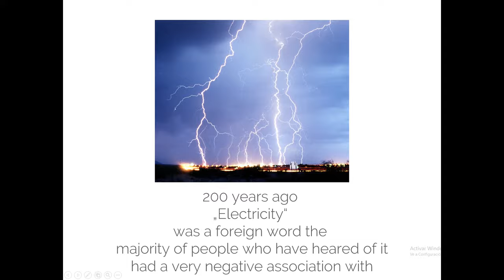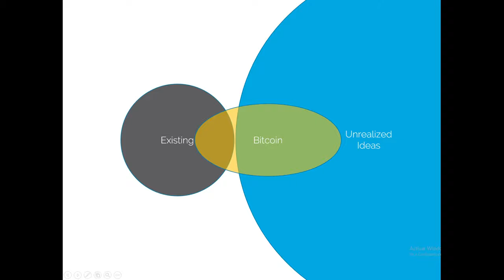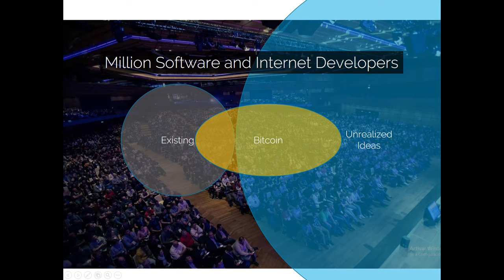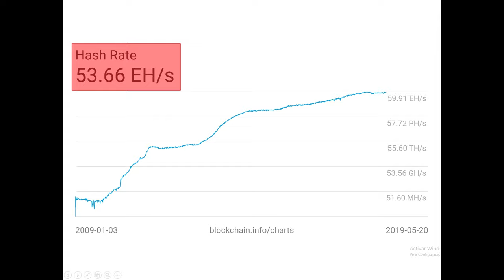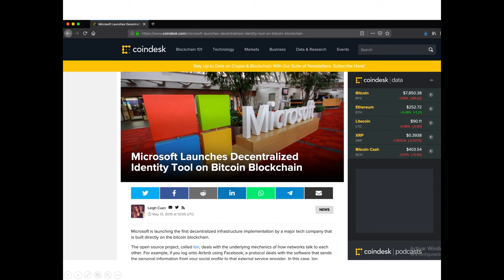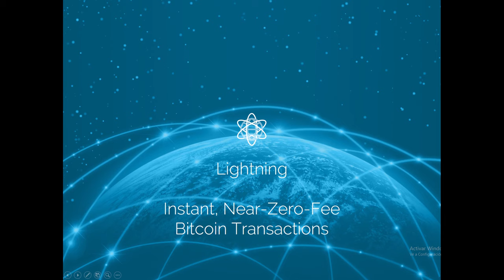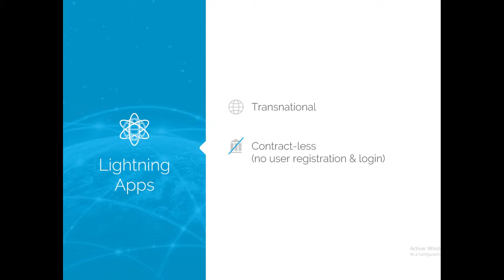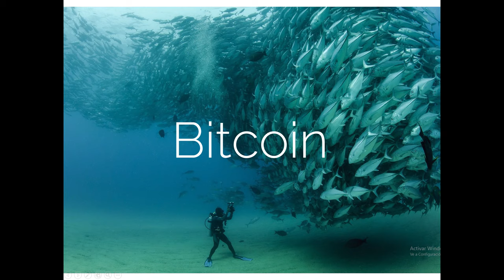Bitcoin – Beyond money as we know it today | Jorg Hermsdorf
In this presentation Jörg Hermsdorf, CTO of Conserve BlockChain-service, is exploring the non-monetary use cases of Bitcoin and why Bitcoin as a system is so interesting to build on.

Most of the current public debate is about how Bitcoin competes as a payment technology for existing use-cases from the 20th century and before. Only few see the 21st century monetary and non-monetary use-cases it enables and where Bitcoin is a competition-less, non-optional technology. We’ll also look into the potential market size of these use-cases in the near future.

This presentation was performed during the Value of Bitcoin conference on June 3rd 2019 in Munich